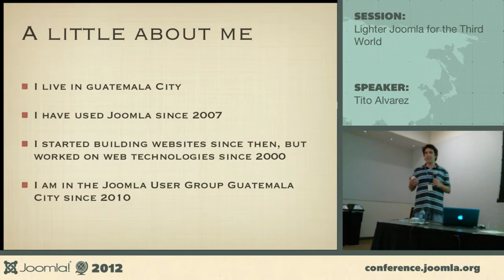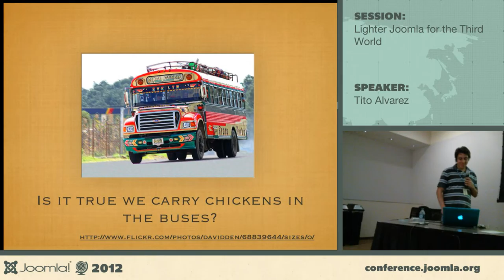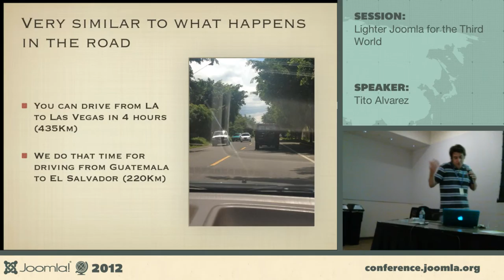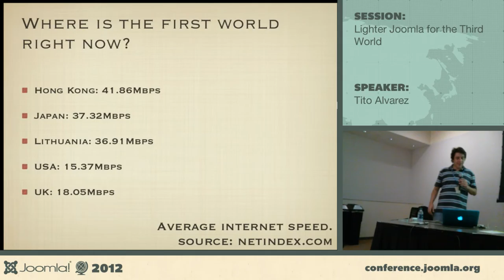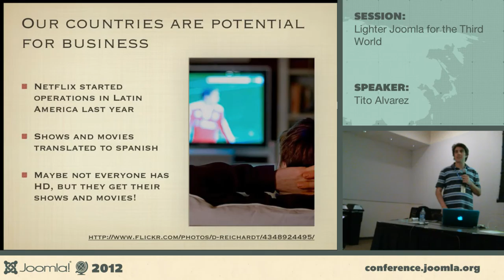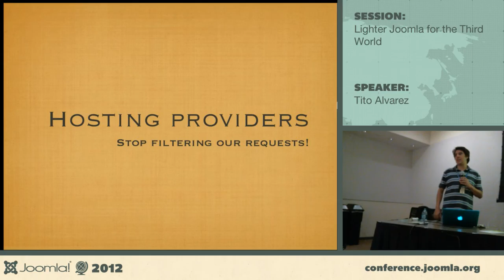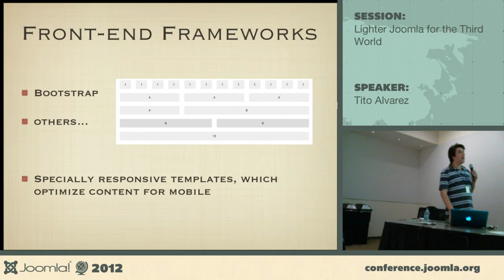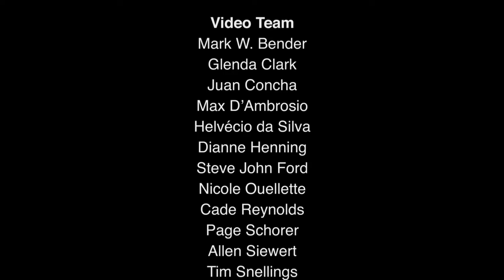Lighter Joomla for The Third World - Tito Alvarez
When technologies evolve, programmers each day feel more confortable writing more and more complicated code, which keeps requiring more CPU, more memory, more disk and especially more bandwidth. In first world countries there usually is not a problem providing and accessing the necessary bandwith, but what about third world countries, when standards are set to 1Mbps or even less?

In this discussion, we want to cover techniques and approaches to make lighter Joomla websites, which can be accessible from low bandwidth points without sacrificing quality and good taste. Mobile initiatives such as Bootstrap and light template frameworks will be considered and discussed.